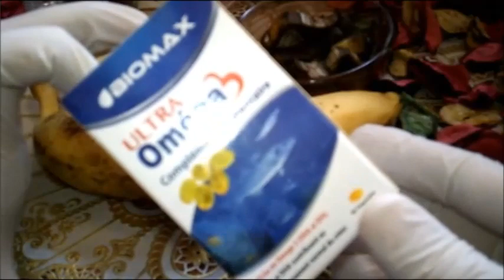قشور موزة واحدة تجعل كل من حولك ينبهر لبياض وجهك ورقبتك ضعيها ربع ساعه فقط لتبييض فوري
to advertise